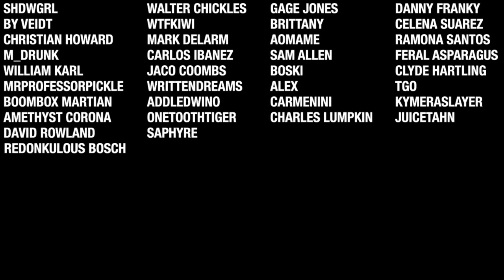7 Days To Die - New Frontier EP3 (Name My Horse)